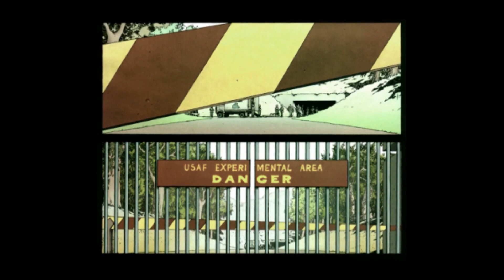Comics You Should Read - We3 by Grant Morrison and Frank Quitely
Here is a short-form video essay on the comic mini-series, We3 by writer Grant Morrison and artist Frank Quitely.